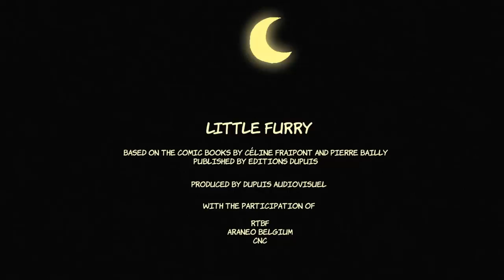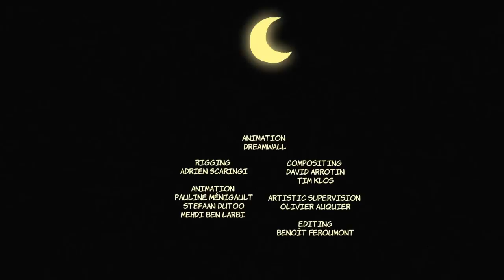Petit Poilu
(Pilote DA)
Bailly - Fraipont